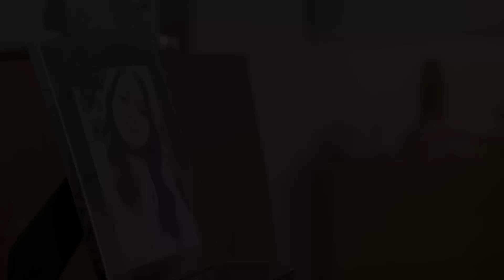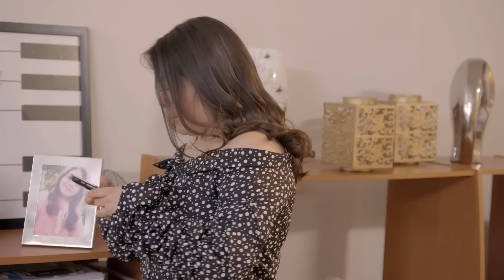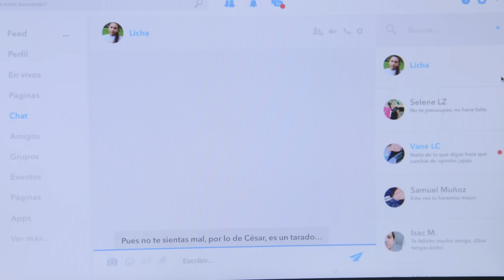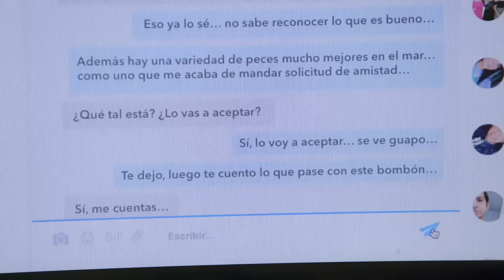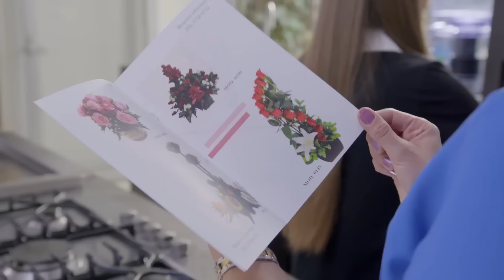Belinda usa filtros en fotos para lucir su belleza exótica | La rosa de Guadalupe 1/4 | Sin filtros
Belinda conoce a Galo en persona y la rechaza por usar tantos filtros en sus fotografías.